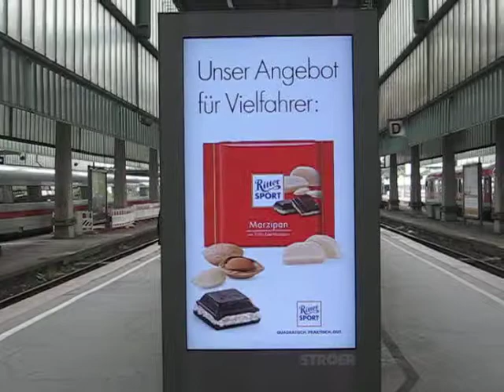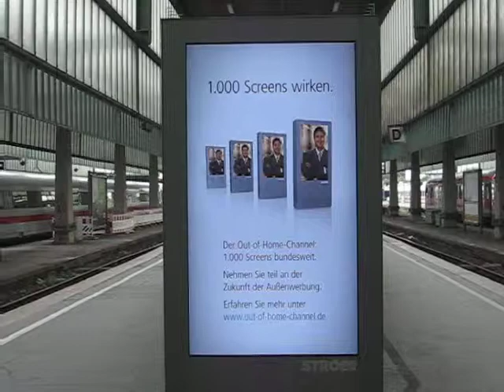Ad Screen in Stuttgart Main Railway Station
a high definition ad screen in a German railway station